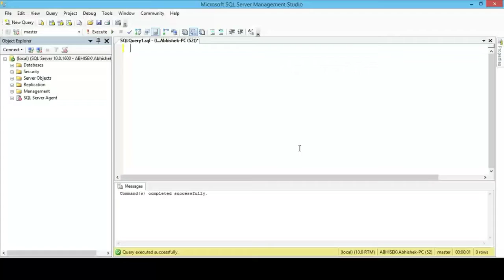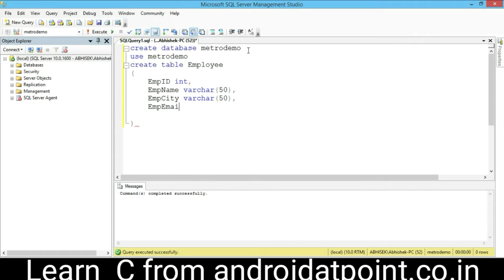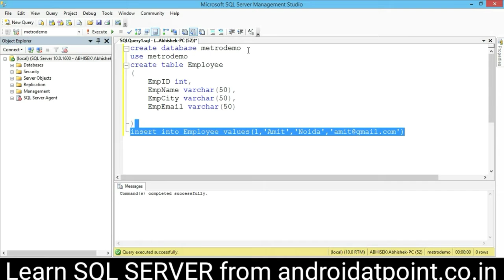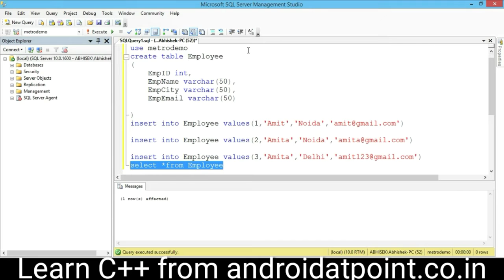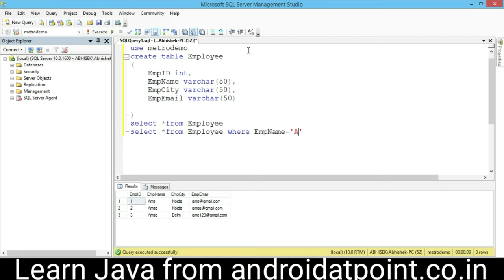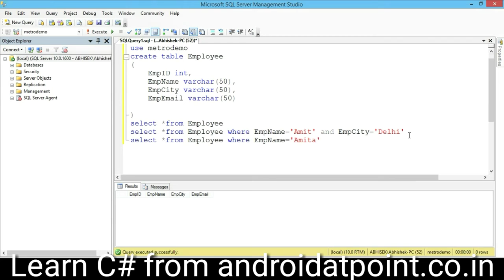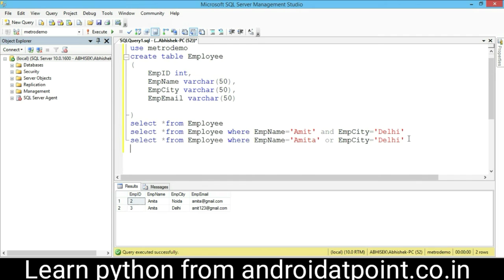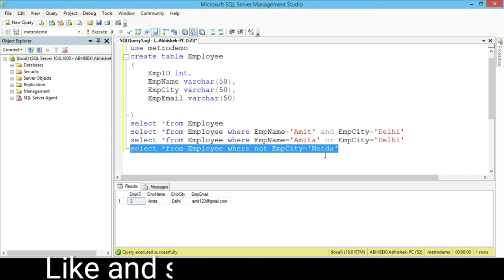SQL Server Tutorial : And Or Not operator in sql server # Logincal operator in sql server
Learn android , .NET , Java , C , C++ , HTML , Php , Python from androidatpoint.co.in